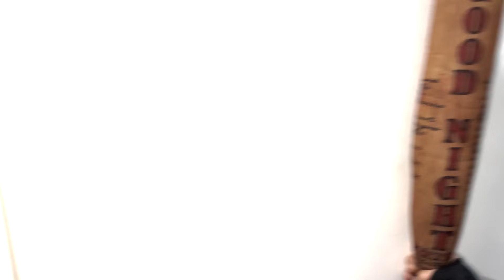COLIND VLOGGERII DE HALLOWEEN ! 🎃